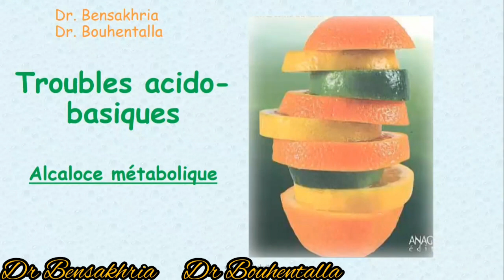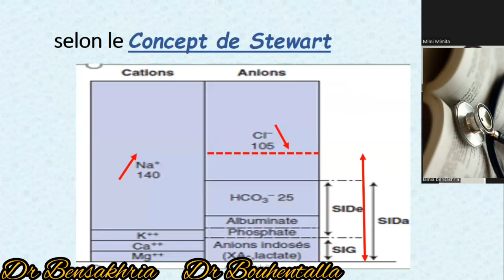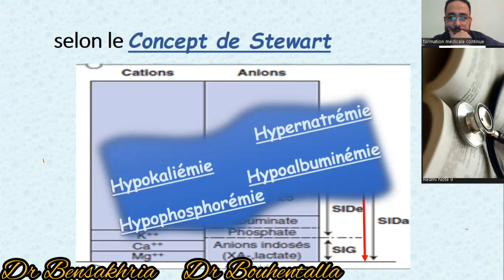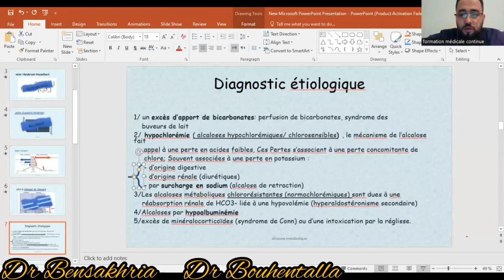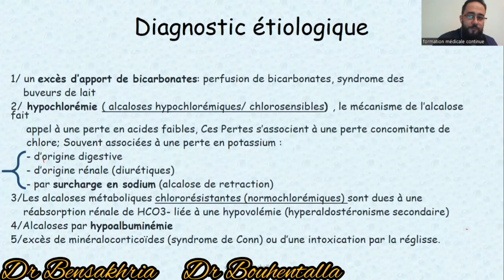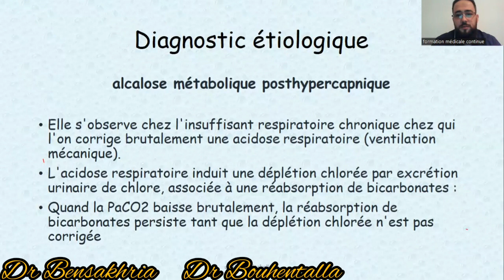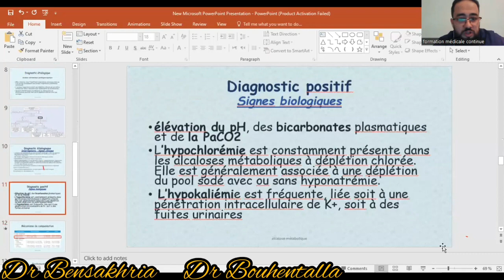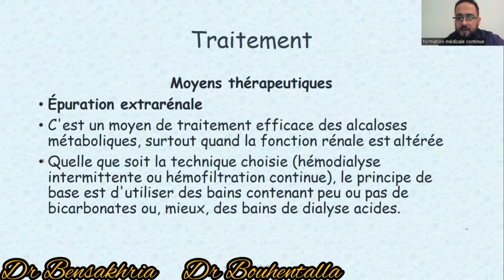Trouble acido-basique partie 2- l'Alcalose métabolique (Dr.Bensakhria / Dr. Bouhentalla )